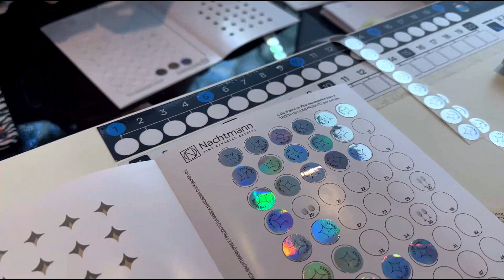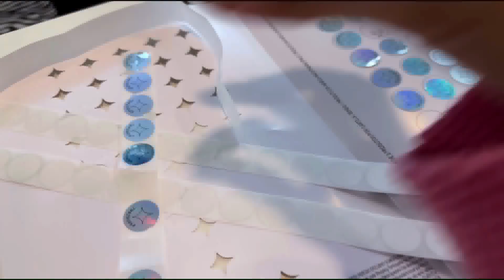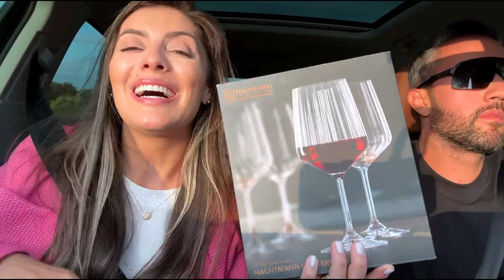VLOG A SAGA DA BOLSA + VIAJANDO PRA PRAIA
Pessoal chegou ao fim a saga da bolsa 😍
Espero que gostem e se emocionem
Comigo rsss🤏🏻🤏🏻🥹🥹

Ahh e aproveitando ja emendamos uma praia, por isso já me acompanhem no insta @ritasaraiiva ❤️